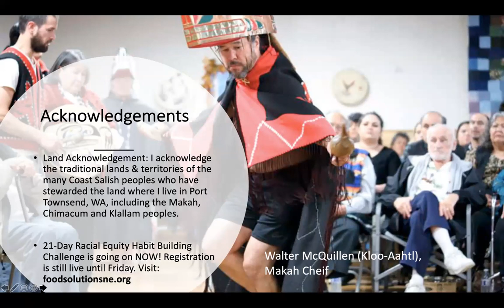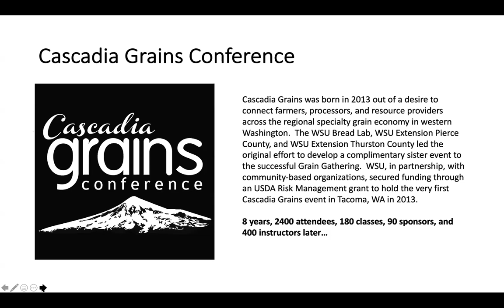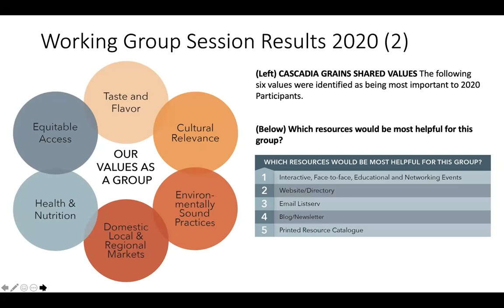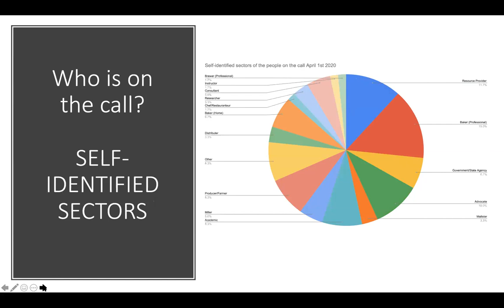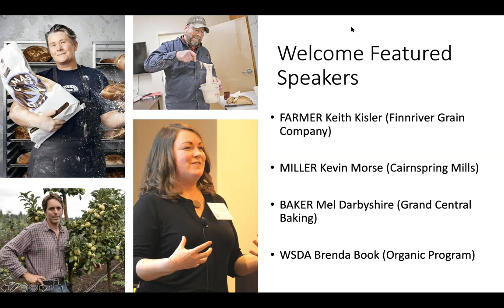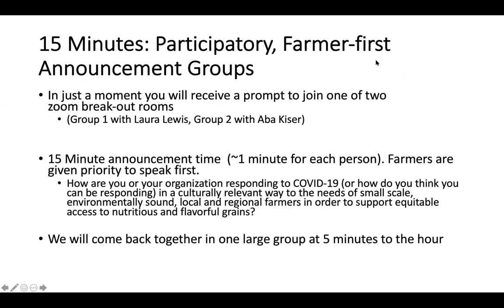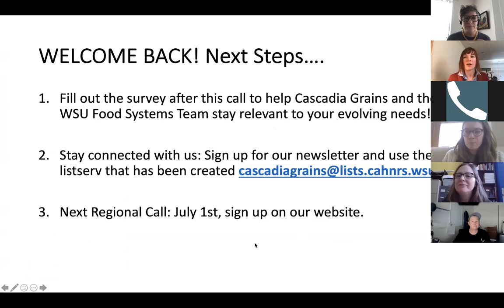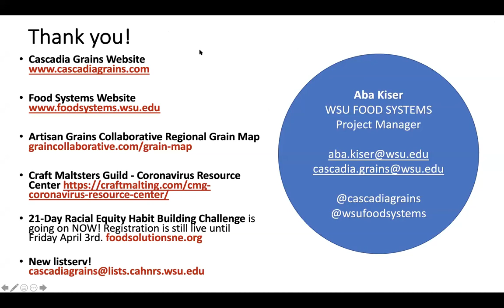Cascadia Grains Regional Call April 1st, 2020 (COVID-19 Response)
Cascadia Grains Quarterly Regional Call is on April 1st, 2020 from 12 pm - 1 pm Pacific featuring an open announcement discussion time as well as short updates on Covid-19 responses from Keith Kisler (Finnriver Grain Company), Mel Darbyshire (Grand Central Bakery), Kevin Morse (Cairnspring Mills), and Brenda Book (WSDA Organic Program).

The purpose of these Quarterly Regional Calls is for farmers, bakers, millers, brewers, distillers, maltsters and resource providers (and more!) to connect throughout the region and announce projects, initiatives, research and upcoming events.

Links mentioned in this call: (Alphabetical Order)

Artisan Grains Collaborative Regional Grain COVID-19 Grain, Flour, Bread, and Other Food and Beverage Resources…